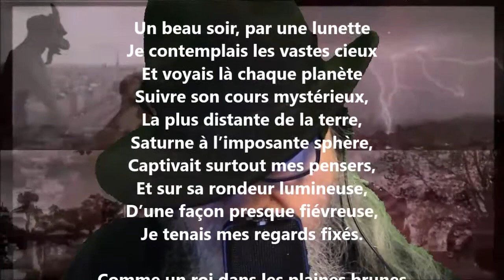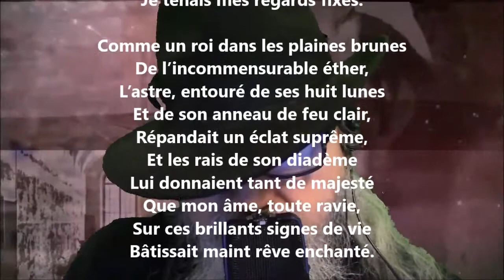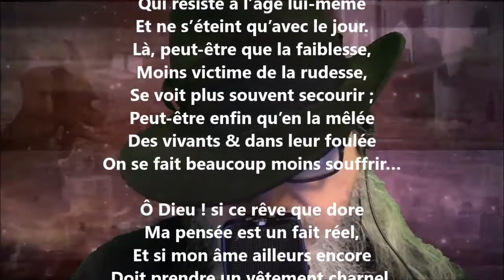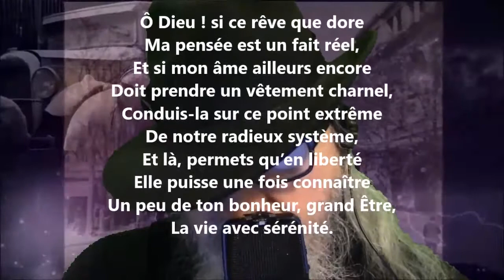Saturne - Auguste Barbier lu par Yvon Jean